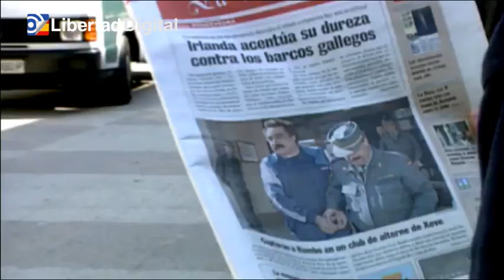Detenido el 'Rambo gallego' en los montes de La Coruña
Lleva media vida fugado escondiéndose en los montes gallegos.